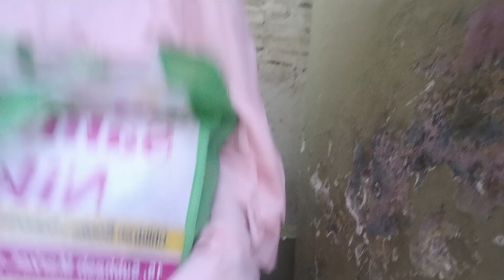AQEEQAH CEREMONY CELEBRATION 🥳 | Saba Siddiqui | Bareilly Vlogs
Video Title - AQEEQAH CEREMONY CELEBRATION 🥳 | Saba Siddiqui | Bareilly Vlogs

Search 🔍

Saba Siddiqui,
Aqeeqah Ceremony,
Aqeeqah Celebration,
Aqeeqah Vlog,
Birthday celebration,
Birthday Vlogs,
Delivery Vlog,
Baby boy or girl,
Pregnancy news,
Hospital Delivery Vlog,
Good News,
Shopping 2023,
Function Shopping,
Eid Shopping,
Eid Shopping 2023,
Bakra Eid Shopping,
Eid Mubarak,
Eid Dawat Vlog,
Eid Dresses,
Eid Dresses for girls,
Eid Dawat Vlogs 2023,
Mother Daughter,
Mother Daughter Relationship,
Pasta recipe,
Creamy Pasta recipe,
Aam ki Chutney,
Aam ki Meethi Chutney,
Mango Chutney recipe,
Meethi Mango Chutney recipe,
Bismillah Function,
Dawat Vlogs,
indian vlogger,
house wife blog,
routine vlogs,
Vlogger,
vlog,
deep cleaning vlogs,
evening to night routine vlogs,
house tour,
evening routine,
Eid Vlogs,
Ceremony Vlog,
Saba new vlog,
Family Funny Vlogs,
Daily vlogs,
Village Vlog,
Funny Vlog,
Daily Lifestyle,
Daily Routine,
New Vlogs,
Family Vlog,
Indian Vlogger,
Bareilly Youtuber,
Bareilly,
Bareilly Vlogger
Vlogging,
desi vlog,
indian Vlogs,

Share my Channel to your family , friends and relatives .